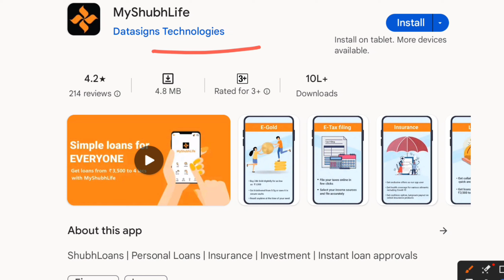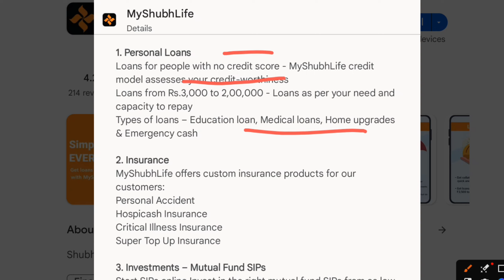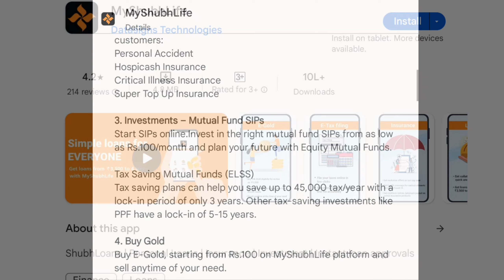my subh life loan app!! loan app!! new loan app!! my subh life loans!! my subh life loans review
my shubh life loan app
loan app
new loan app
my shubh life loans
my shubhlife loan app
my shubh life loans reviews
my shubh life chota loan
myshubhlife loan app
my shubhlife loan repayment
my shubh life loan app review
loan
instant loan
my shubh life loan app se loan kaise le
my shubhlife loan kaise le
my shubh life loan
personal loan
my shubh life app se loan kaise le
instant personal loan app
bank loan
myshubhlife
my shubh life
personal loans
myshubhlife loan
personal loans at myshubhlife
shubh loans
how to get loan in hindi
my shubh life loan repayment
mobile loan
online loan
app loan
phone loan
student loan
cash loan
loans
phone se loan kaise le
online loan kaise apply kare
sbi personal loan interest
sbi personal loan 2021
personal loan state bank of india
personal loan sbi 2021
myshubhlife loan tamil
my subh loan app
my subh loan
online loan without income proof
apply
kaise
chota loan
my shubh life app
loan kaise le mobile se
loans for low income
personal loan for small income
new loan app 2022 today
myshubhlife loan kaise le
myshubhlife loan process
myshubhlife loan app real or fake